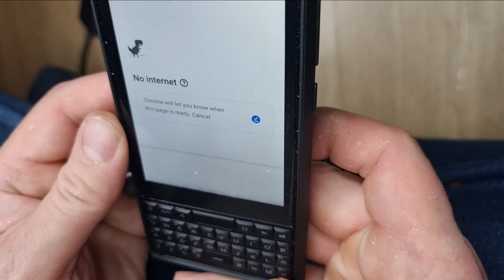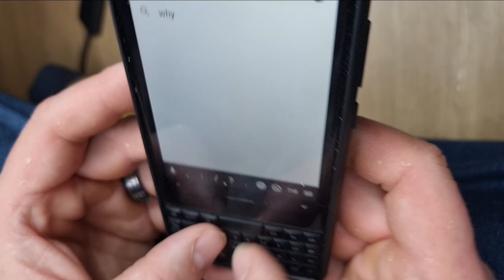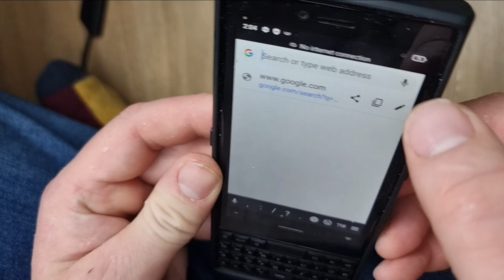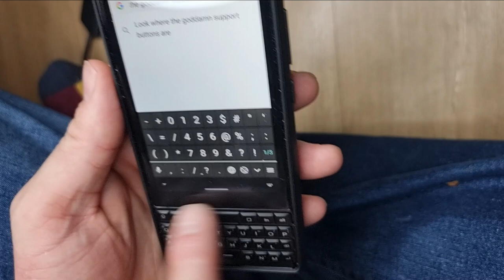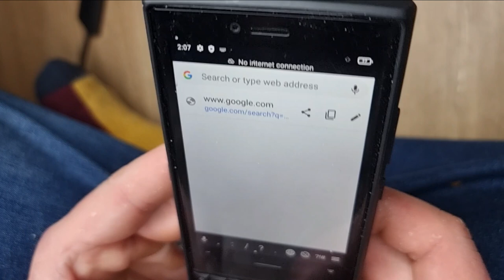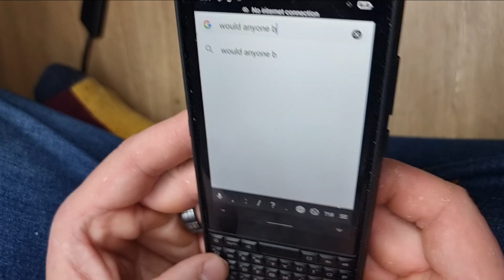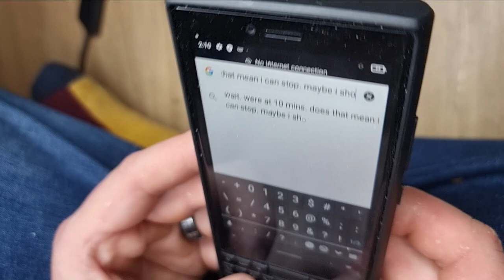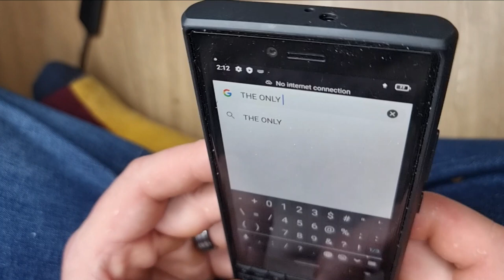Typing on the Uniherts Titan Slim ASMR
HONOURABLY COURT A WOMAN FROM SWITZERLAND, MARRY AND THEN MAKE LOVE TO HER!